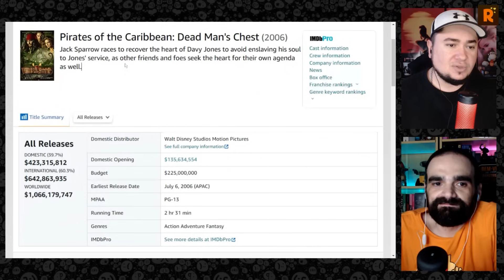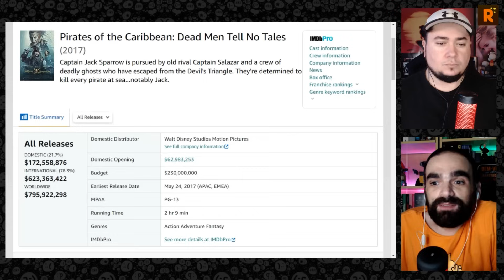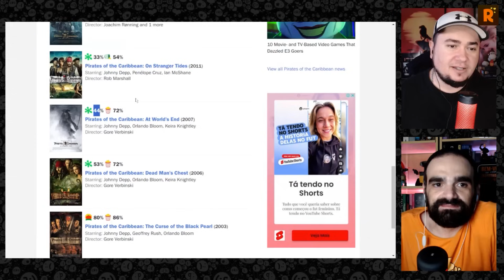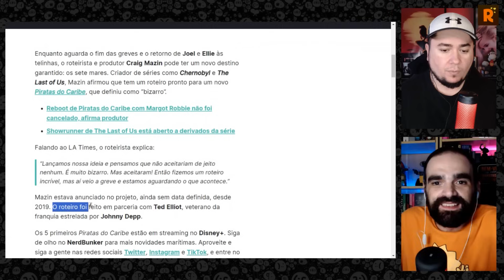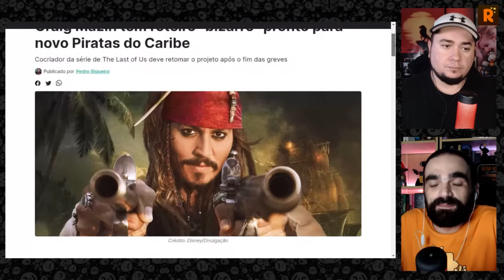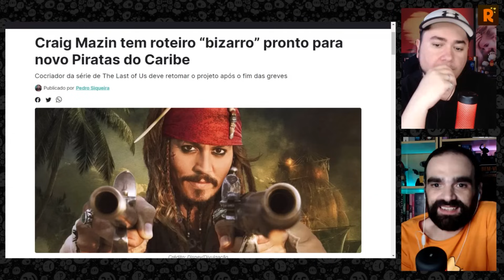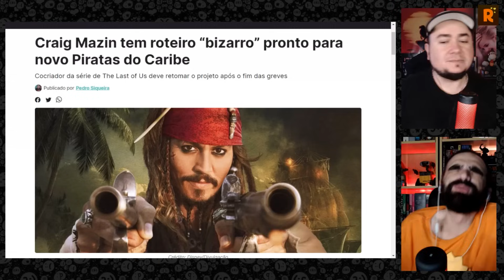Diretor de The Last of Us vai fazer novo Piratas do Caribe!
Craig Mazin, criador/roteirista/diretor da série da HBO “The Last of US”, disse que fez um roteiro de PiratasDoCaribe e aparentemente o projeto está avançando. Será que dá pra continuar essa franquia sem Johnny Depp? Ou esse novo projeto pode ser o retorno do ator como Jack Sparrow?